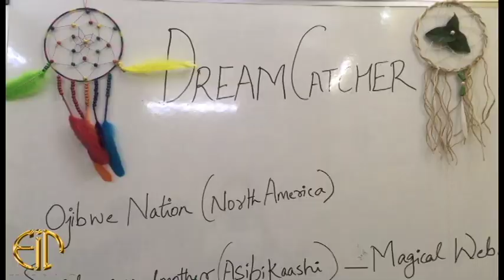DREAM CATCHER *ENVISAGE INSTITUTE OF DESIGN*